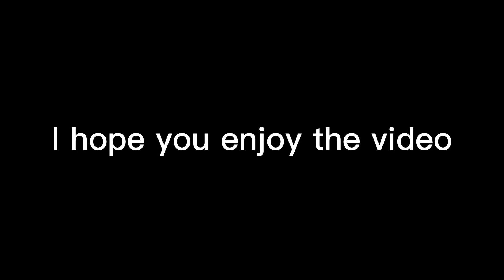(StaySolidRocky)Party Girl…my edits now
fortnitemontage comment good clips??